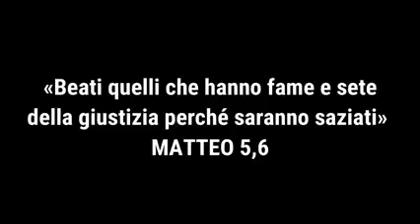La liberta' non ha prezzo🥰